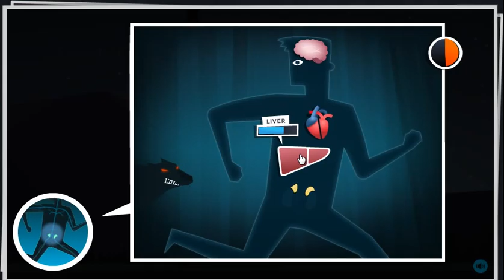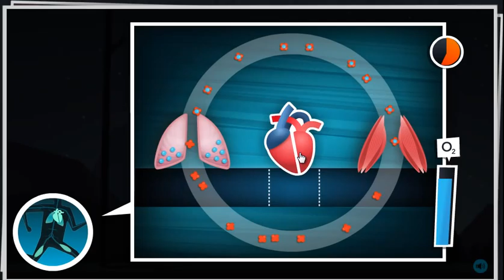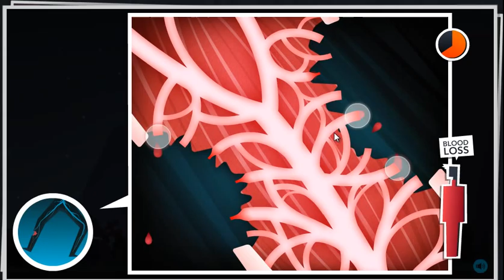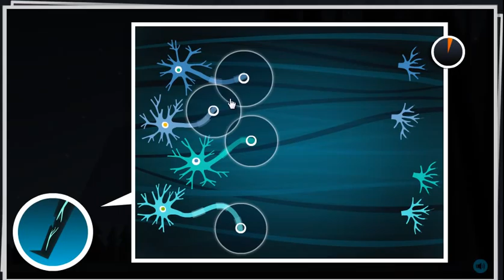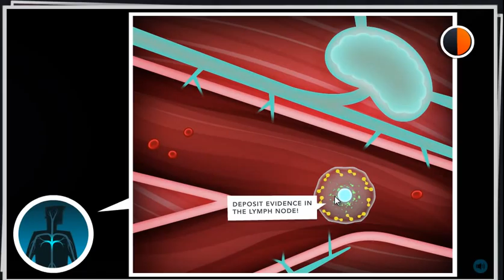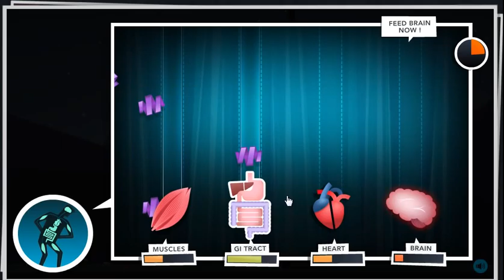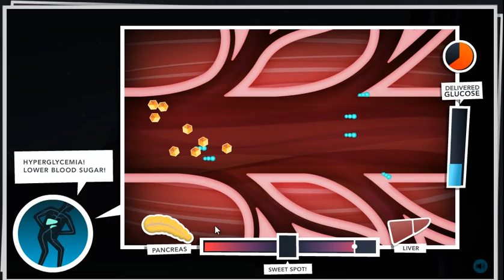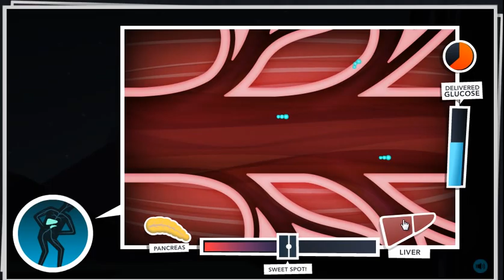Let's Play Code Fred Survival Mode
0:00 CODE FRED -SURVIVAL MODE
0:23 DANGER DETECTED
1:12 OXYGEN NEEDED
2:15 LOSING SPEED
3:18 SEVERE TRAUMA
4:09 LOSING BLOOD
5:44 LEG FUNCTION LOST
6:21 RESPIRATORY SYSTEM INVADED
7:17 SUSPICIOUS AGENTS IN BLOOD
8:08 INFECTION ALERT
9:09 ENERGY RESERVES DEPLETED
10:12 FOOD INCOMING
11:00 BLOOD SUGAR RISING